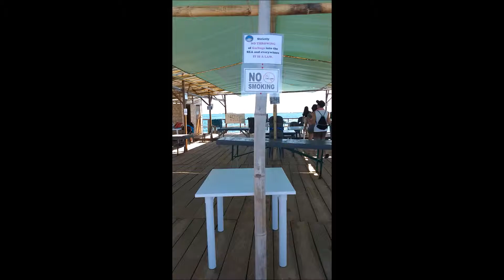After college graduation travel